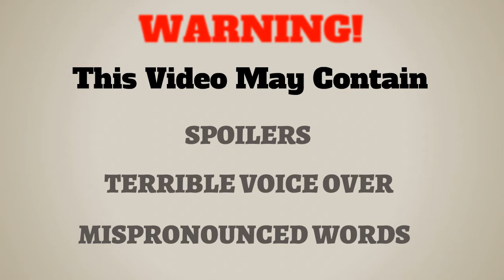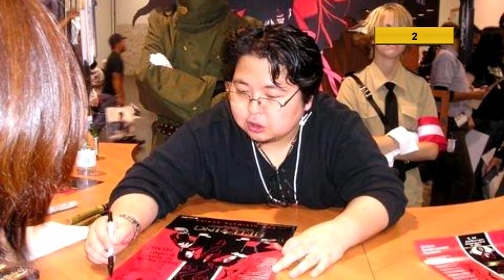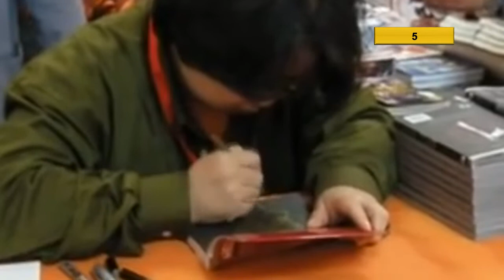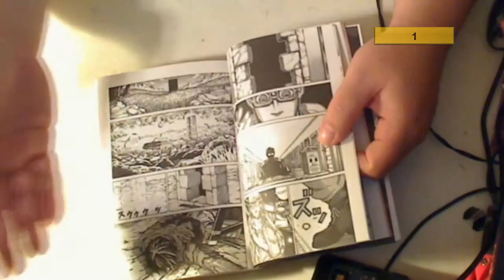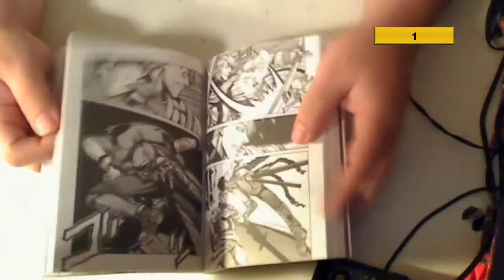10 things about drifters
Vid#69

Most of the information are gathered on wikia and other parts of anime fanbase.